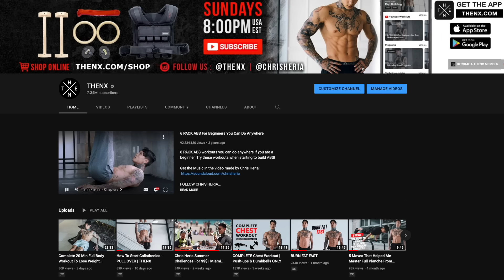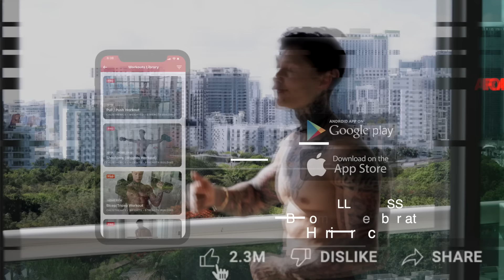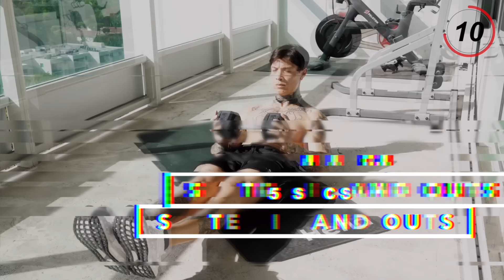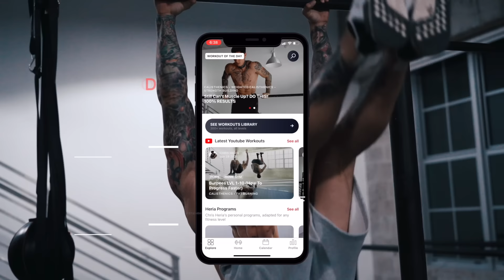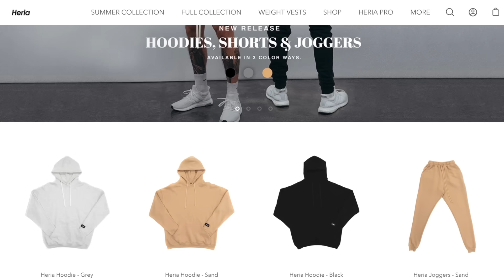6 PACK ABS For Beginners You Can Do Anywhere (DUMBBELLS OPTIONAL)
Join Chris Heria as he shows you a 6 PACK ABS Workout For Beginners You Can Do Anywhere. Try this workout when starting to build ABS!

Find out How to start working out the best way for beginners with  Chris Heria and the Heria Pro App. & for more workouts by Chris Heria visit heriapro.com and download the HERIA Pro App in the App Store!

DOWNLOAD HERIA PRO APP to have Chris Heria as your trainer in your pocket.